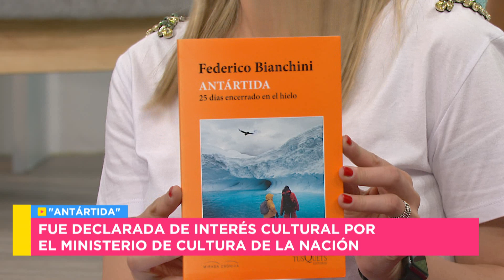"Antártida" una obra de teatro que refleja las vivencias del lugar - Mañanas Públicas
Federico Bianchini publicó la crónica de su viaje en 2017 y ahora es llevada al teatro, en una obra iniciada por la actriz y directora Analía Fedra García, con quien trabajaron mancomunadamente, y recibieron el Premio Estímulo del Banco Ciudad, lo cual impulsó la construcción de la obra. Además, la actriz Maria figueras nos cuenta como fue el rodado y la preparación, en donde Federico también actúa de él mismo sin tener grandes conocimientos previos, pueden ver la obra en el teatro La Carpintería, donde dan la última función del año, y luego vuelven en Febrero de 2022.

Participación Especial: Virginia Lago